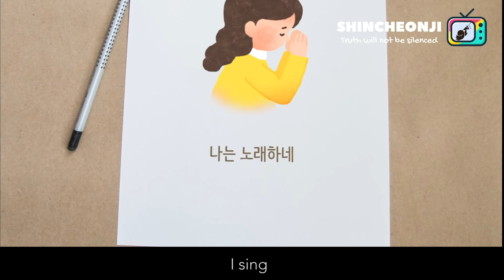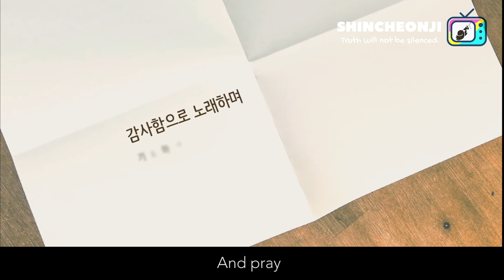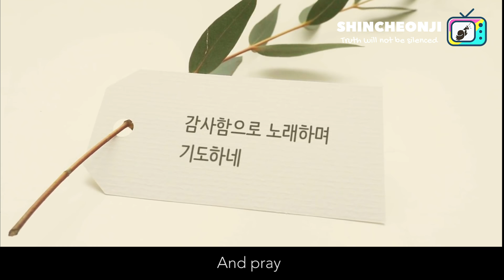I SING - SHINCHEONJI-POP | HANGUL/ENGLISH LYRICS | 신천지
'I SING' is a Christian song that captures our relationship to our heavenly Father. The Lord is the one who guides us and protects us, no matter what hardships may come. He is the only one who will uplift us each and every single time. Come listen to this beautiful, touching melody and join us in offering praise to the Lord.

ABOUT Shincheonji-POP

'Shincheonji-POP' is a collection of Christian songs expressing the heart of a believer towards our Lord and Savior, Jesus Christ, in beautiful lyrics and praise. Come listen to Shincheonji-POP and share in our songs of joy towards the Lord.

NHNE.TV (New Heaven New Earth in Korean is "Shincheonji")

NHNE.TV is NOT an official channel from Shincheonji. This channel is dedicated to sharing the truth, and giving a free space for people to express their experiences and perspectives on Shincheonji. As we share videos that will better explain what Shincheonji Church is about, please watch with an open mind and heart!